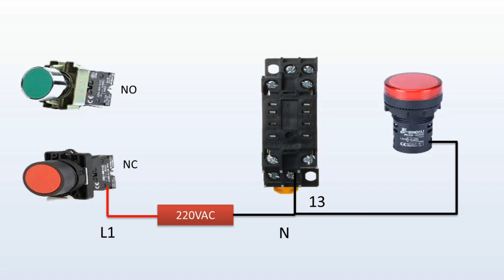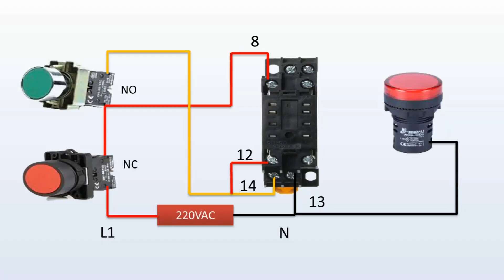Relay Holding Circuit in Urdu Hindi | 8pin 220v Relay Connection | Relay Connection and Working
Relay Holding Circuit | 8pin 220v Relay Connection | Relay Connection and Working
in this video i have explained the 8 pin 220vac relay wiring, working and Relay holding circuit complete explained.
learn how to do the control wiring of relay holding circuit.
-relay holding is same as contactor holding circuit
-also learn How to use relay .
-relay coil voltage wiring
-relay no and nc wiring
-drive run with relay holding circuit
-relay on off using push buttons
-start stop push buttons and relay connection
-relay ko kaise hold karaye push buttons se.
-relay holding using push buttons
-relay holding circuit wiring using start stop push buttons
Relay holding
My Other Videos links..